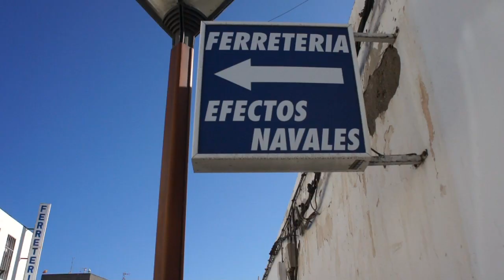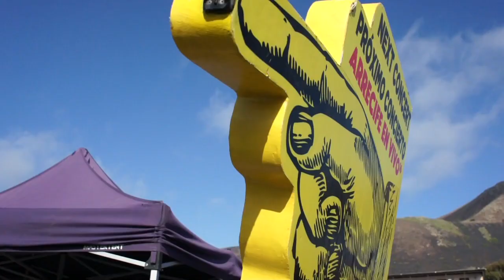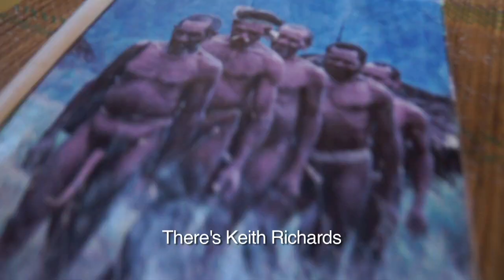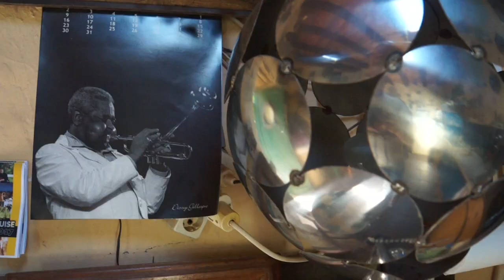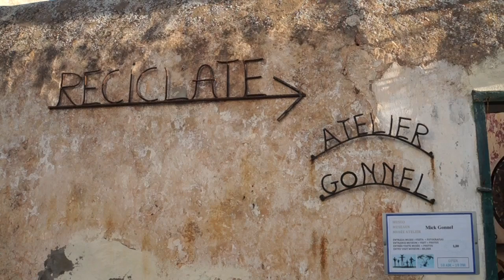Winded Voyage 3 | Episode 5 | Sailing The Skies Of Lanzarote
There's more ways to sail. This time it's in the air with my friend Jean Yves on his Ultra Light Delta Wing. Amazing experience, yet a bit freaky. Along with some bow sprit repair, this episode also takes us to a music festival in the volcanic vineyards. Then we meet the original crew of Lanzarote's French Pirates.